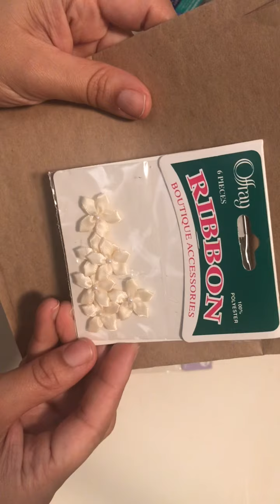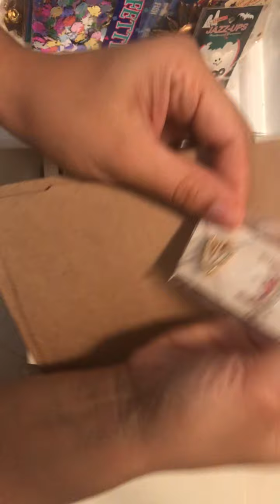Destash Vintage Embellishments SOLD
If you like this lot, please make me an offer!🌸☺️🌈